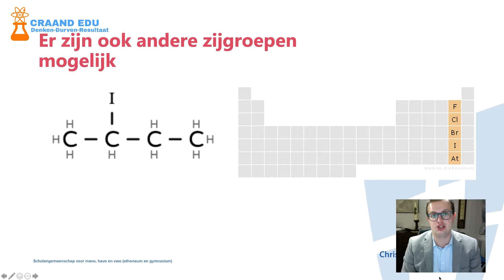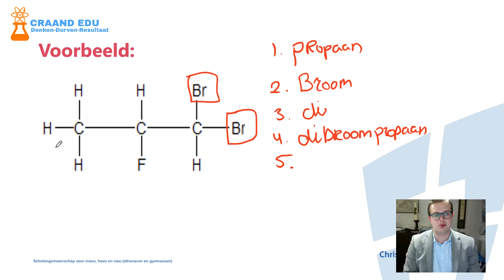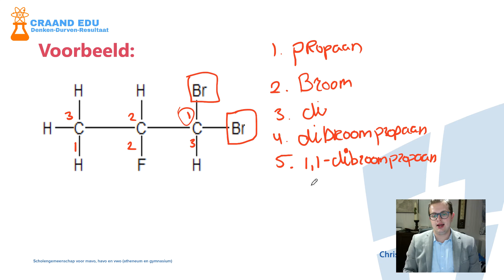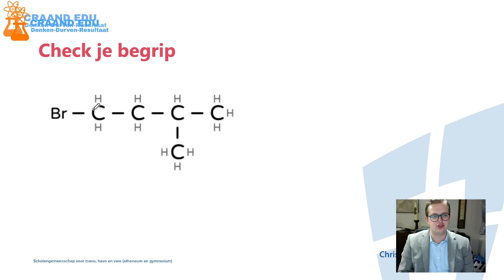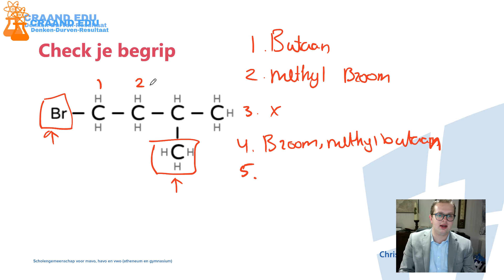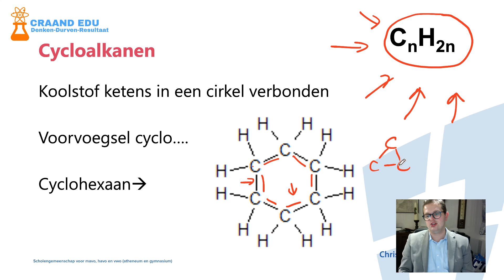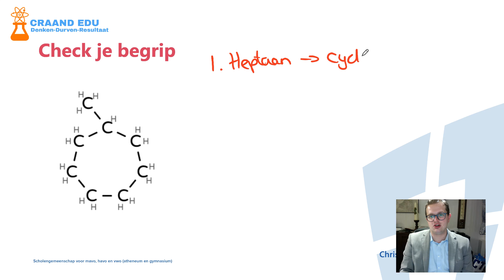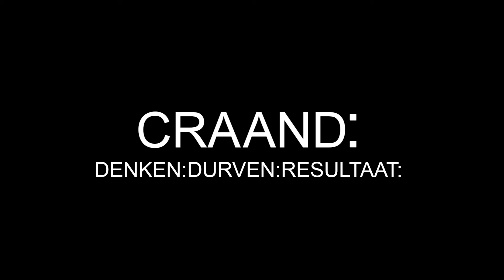Naamgeving van Alkanen (Halogenen en Cyclo)